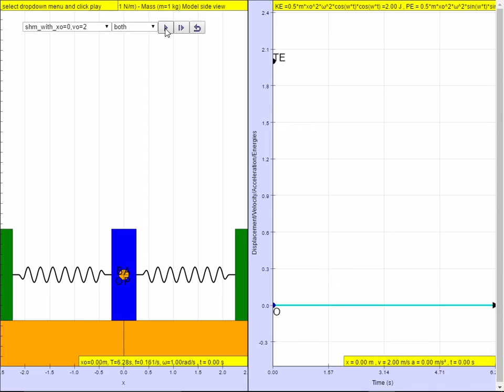Simple Harmonic motion shm Graph of energy vs time